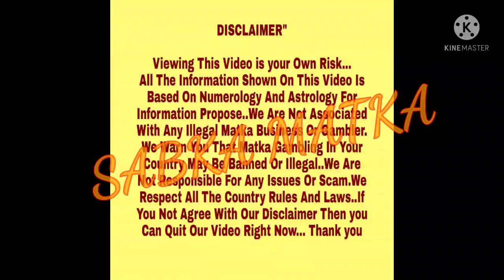◆SuperMan◆14/01/2022 to 15/01/2022 Kalyan Special Astrology Chart Paper◆